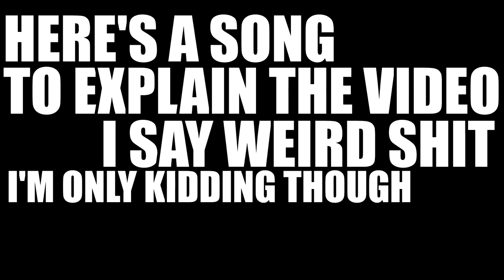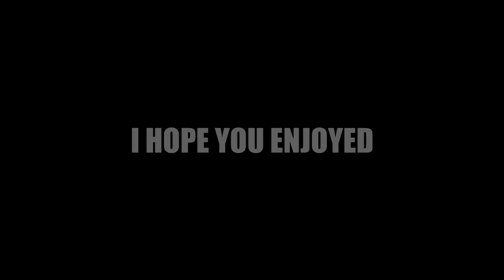SEXY 18+ PUBG MOMENTS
YER i rapped it is a joke i really hope you can tell but i feel i could top the charts one day! I CAN DREAM

-GGPlays-